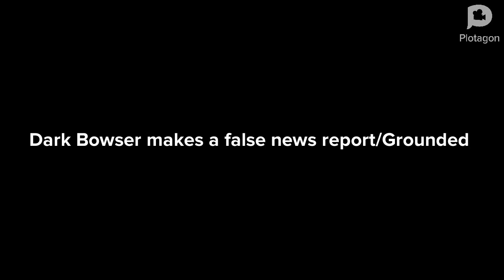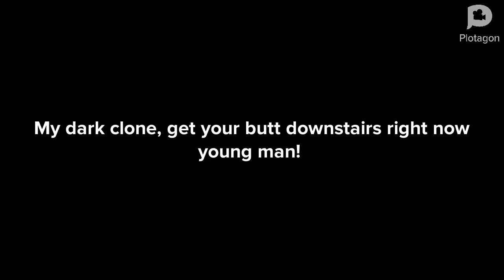Dark Bowser makes a fake news report/Grounded